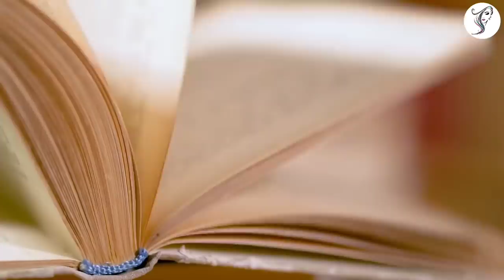नवरात्रि में माता रानी को इन 3 चीजों को भूलकर भी मत चढ़ाना माता होती है क्रोधित लगता है पाप